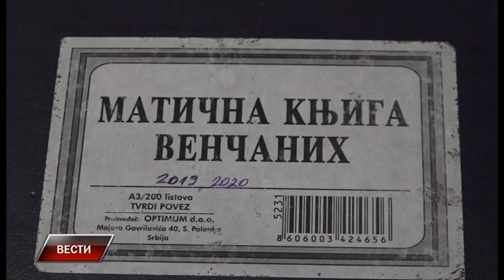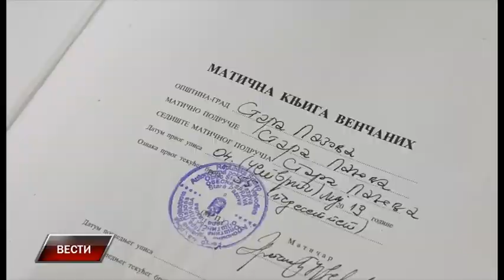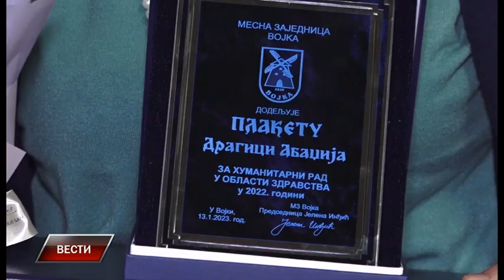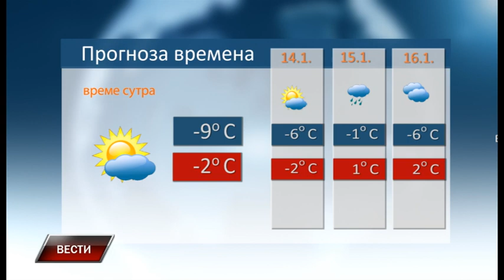Vesti 12 1 2024